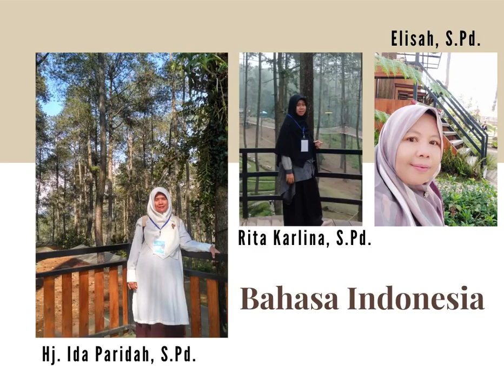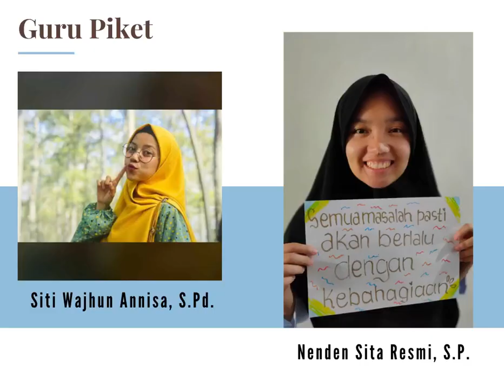MTs Guru Photo Book